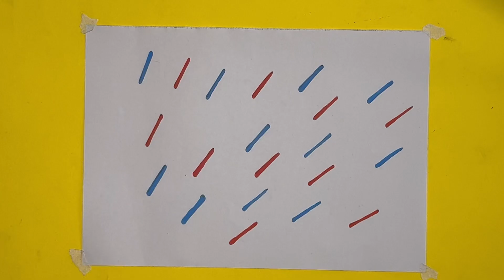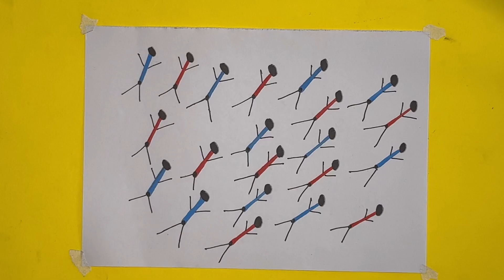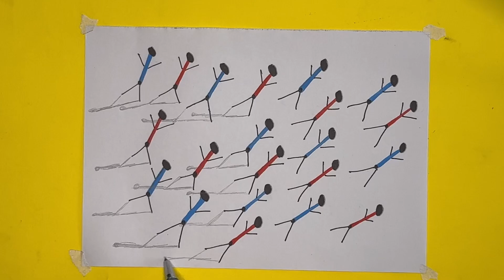Easy 3d drawing on paper simple how to draw 3d art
use pencils .hb pencil, blue and red pencil.